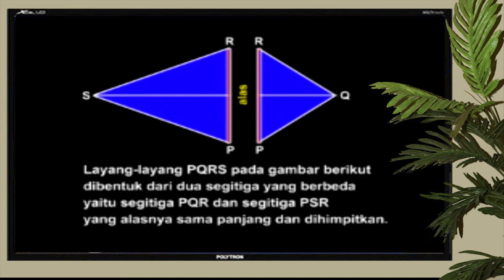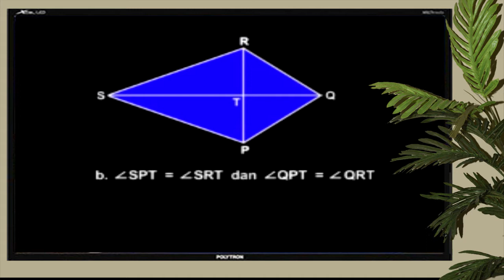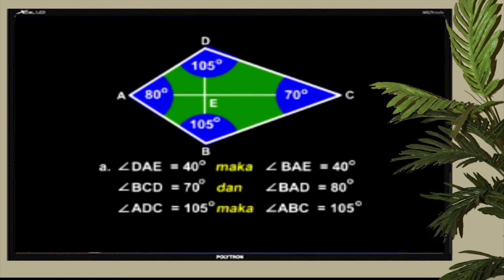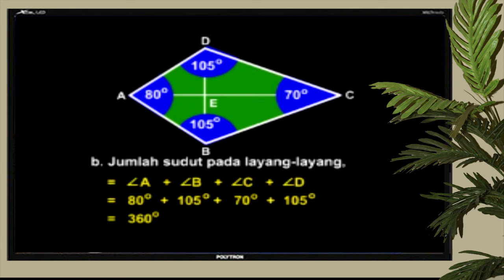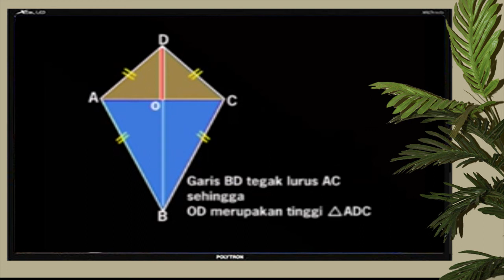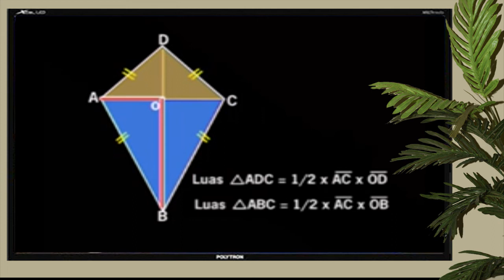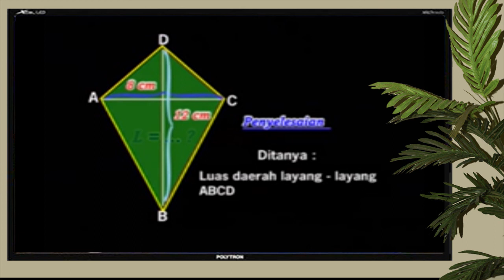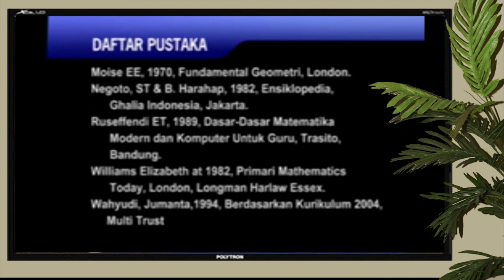BELAJAR MATEMATIKA DARI RUMAH - Penyelesaian Soal Bangun Datar Layang-layang (Bag.2)